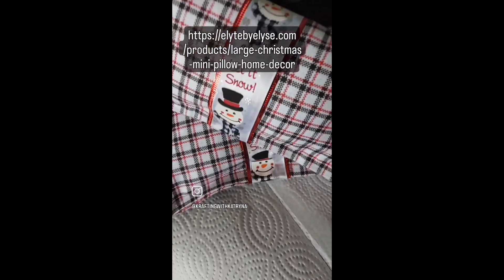Home decor mantle pillows#trending